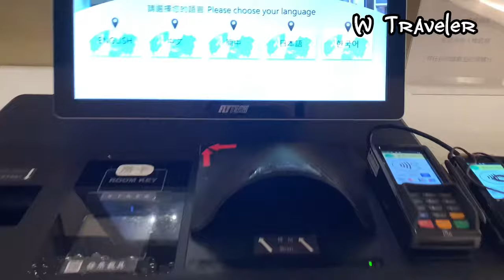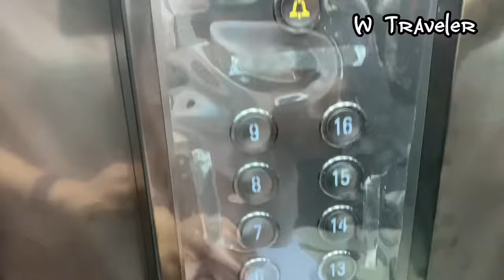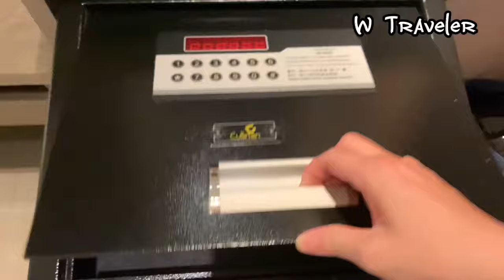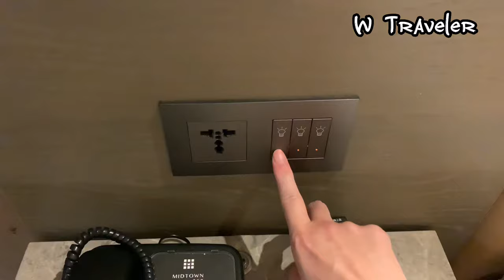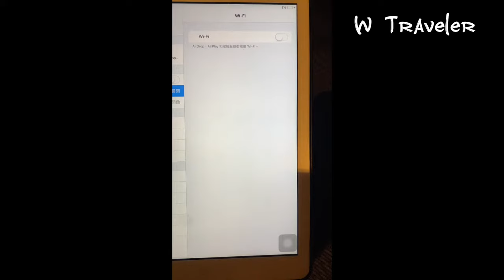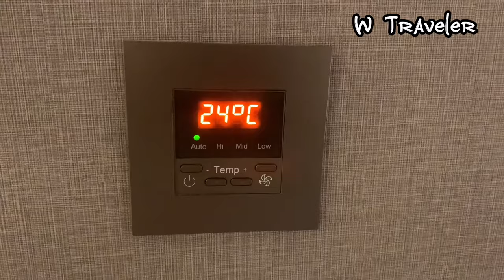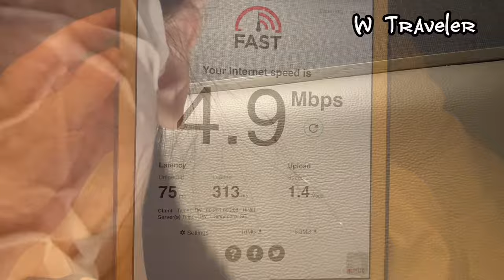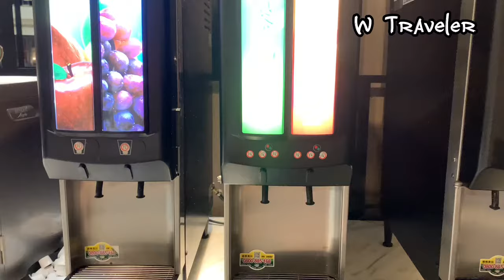【HOTEL】🚿🇹🇼台北西門町2人88美元/2744元新臺幣入住和迷宮一樣的飯店，但是地點絕佳｜西門德立莊酒店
這次入住的是台北市西門町的"德立莊酒店"，地點在熱鬧的西門町，早餐有很多種可以選擇，假日及平日的房價有差異，建議可以多選擇訂房平台，無窗戶及有窗戶的房型，如果沒有預算的人建議選擇有窗戶的房型，請放鬆心情欣賞視頻。

費用：無窗戶房型NTD2444/USD78及有窗戶的房型NTD2744/USD88
名稱：台北市西門德立莊酒店
地點：從西門站（5號出口是樓梯）（4號出口是手扶梯）步行1分鐘
房間：雙人

📍進房時間15：00後 / 退房時間11：00前。

《〈備忘錄〉》以下情形是我當時入住時的感覺，最終情況還是以飯店的網站公告為主。

＊入住時，辦理入住的住戶很多，所以我是使用機器辦理入住，現場也有二位飯店人員在櫃檯。
＊飯店裡房間的對外窗應該大多數都是面對中庭，但也有面對馬路的，不過價格不一樣。
＊我入住時的房間，在房間內没聽到隔壁的聲音。
＊飯店地點很好，就在中華路一段西門町、紅樓的對面。
＊房間內的設施及備品，一切都是以簡單為主。
＊早餐的食材是以一般為主，但是有很多的種類選擇。
＊房間價格含二人早餐，不含停車場的費用，門口對面有停車場。
＊每個訂房網站的房價都不一樣，而且會依照接近入住時間而便宜，這是我當時遇到的情形，給大家參考。
＊熱水夠熱，水壓也可以接受。
＊Wi-Fi訊號不穩定。

注意：
＊由於自動翻譯，標題、描述和字幕可能會不正確。
＊價格可能會因季節和匯率而異。
＊視頻中的資訊是我訪問當時的資訊，可能會與當前情況有所不同。
＊禁止二次轉載，禁止謾罵及不當語言，請維持平靜心情觀看。￼